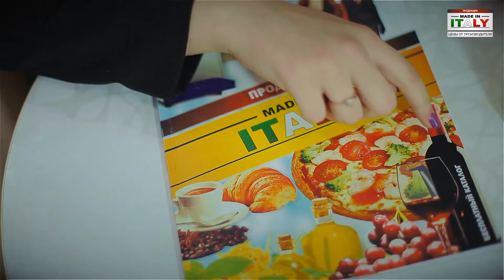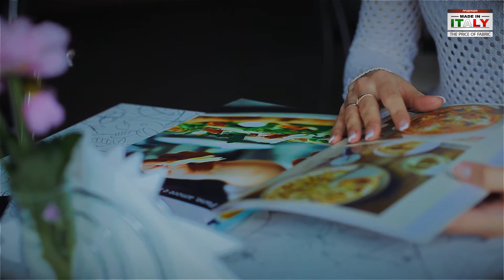Продукция Made In Italy.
Товары из Италии по цене производителя.